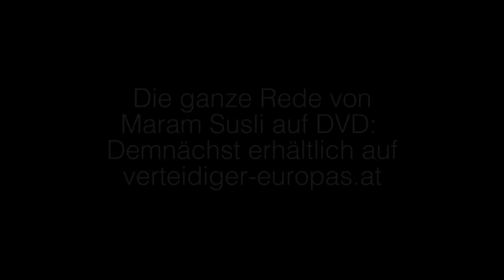Bloggerin Maram Susli im Interview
Die ganze Rede von Maram Susli auf dem Kongress „Verteidiger Europas“ gibt es demnächst auf DVD!